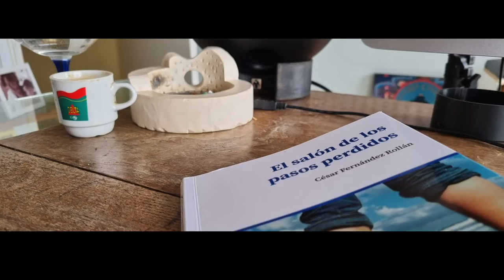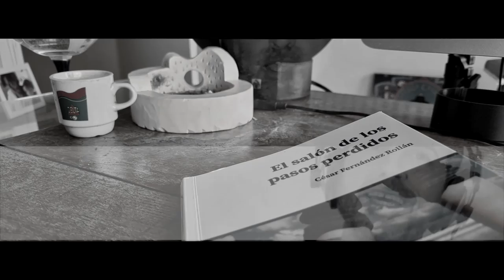2021 CÉSAR FERNÁNDEZ ROLLÁN & TONTXU IPIÑA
Coinciden en el tiempo la publicación del libro "El salón de los pasos perdidos" de César y el decimocuarto disco de Tontxu "INVENTAL"

Coinciden vivencias comunes de un extremeño acogido en Euskadi y un vasco acogido en Extremadura.

Coinciden demasiadas cosas como para celebrar y compartir estas experiencias, una musical y otra literaria, que sólo pretenden recordar para que no se vuelva a repetir. En Berlín lo hacen a diario porque a diario debemos ser felices y vivir en paz nuestro afortunado paso por la experiencia que es habitar un breve espacio de tiempo en el Universo donde gira un planeta que muchos seguimos soñando mejor.